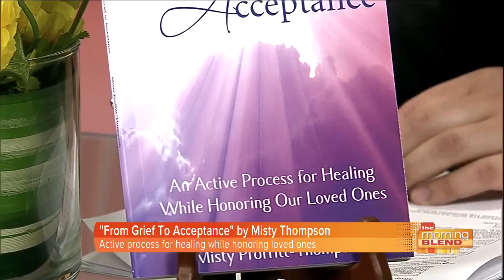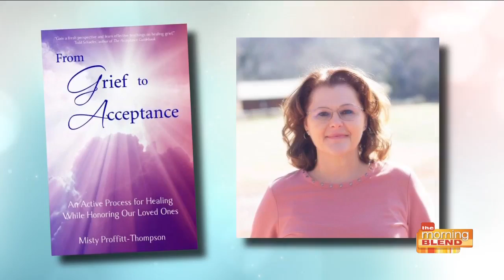Best-Selling Author Misty Thompson On How To Deal With The Process Of Grieving After Loss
Grief is a natural process, an intense emotion, and a universal part of the human experience. 😢

The loss of a spouse, child, parent, or close friend affects our own identity, the way we define ourselves as a husband or wife, parent or offspring. Plus, grief can also arise from the survivor's sudden change in the circumstances after a death, along with the fear and doubt of not knowing what lies ahead. 😔

How can we learn to accept the unacceptable and deal with the process of grieving after loss? 🙏

Spiritual life coach and the author of the best-selling book, From Grief To Acceptance, Misty Thompson, sits down with Alex Steiniger on The Tucson Morning Blend to share her own courageous story of the tragic loss of her sister Stephanie and how it helped her in her healing journey, how expressing and honoring your emotions and feelings can help you to manage and move through your grief, plus three ways to honor the memory of your loved one. 📺

From Grief to Acceptance is available for purchase at Amazon.com and at BarnesAndNoble.com

Interview courtesy of KGUN 9 On Your Side